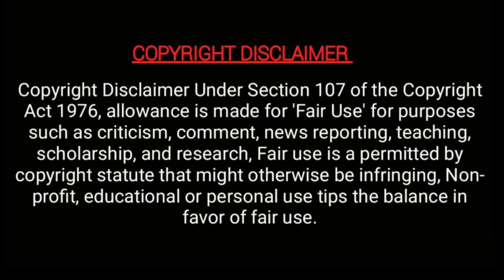Vijay tv aranmanai kili serial artists updates latest video! | janu arjun | happy siblings day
தம்பிக்கு வாழ்த்து சொன்ன ஜானு ! aranmanaikili serial happy siblingsday

Aranmanai kili is a famous serial which is telecasting in vijay tv. In this video we are going to see about the latest news of janu and arjun & other artists.